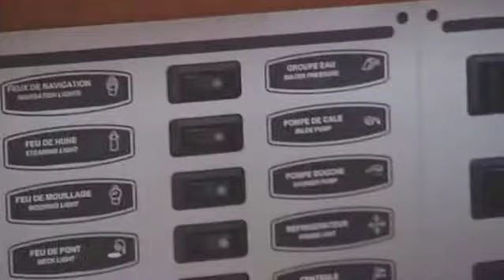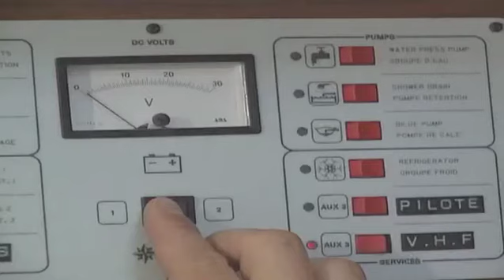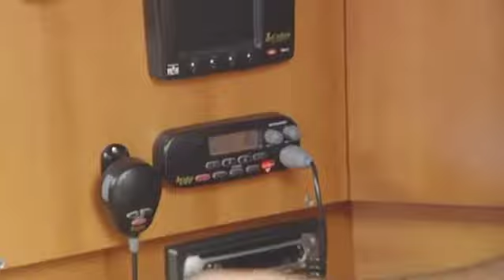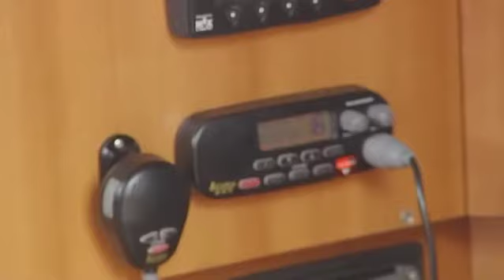Naviguer en sécurité : voie d'eau à bord d'un bateau - AXA Yachting Solutions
Comment gérer une voie d'eau à bord, les bons réflexes.
Regarder les vidéos AXA Yachting Solutions et apprenez les bons réflexes de la sécurité en mer. AXA Yachting Solutions vos apporte toutes les garanties pour naviguer l'esprit libre que soit votre bateau : voilier, bateau à moteur, jet ski, semi rigide...